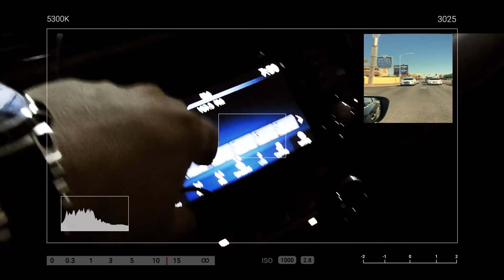LAS VEGAS au GRAND CANYON par la ROUTE 66 en 24h !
LAS VEGAS - GRAND CANYON - ROUTE 66, notre petit vlog de voyage à Las Vegas, sur une partie de la ROUTE66, en couple, n’hésitez pas à commenter : )